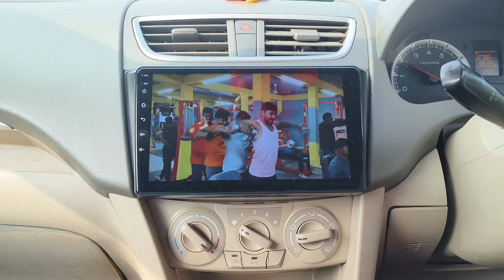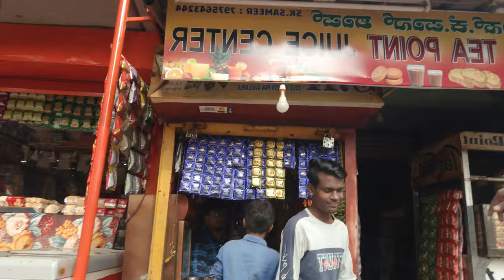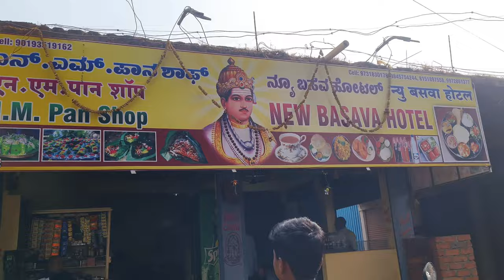Location Is Unknown || 🚙Traveling Vlog | Way'to Unknown Place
Location Is Unknownb || Traveling Vlog ||Way'to Unknown Please